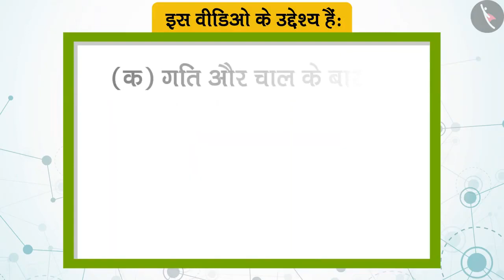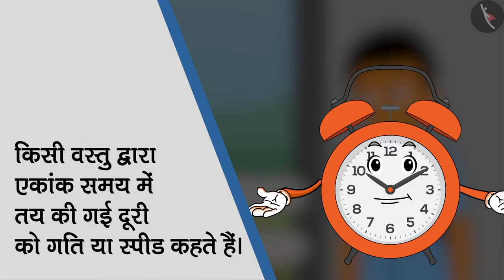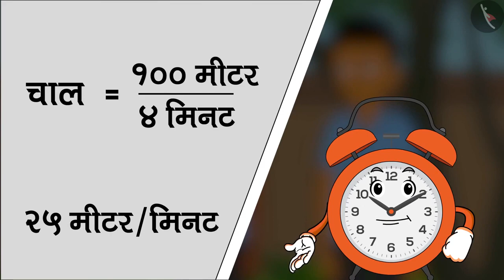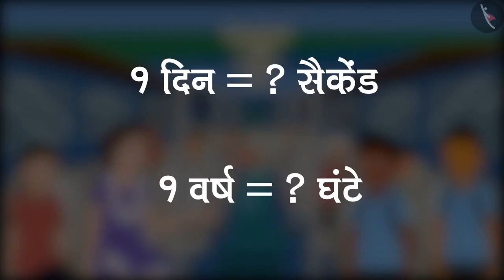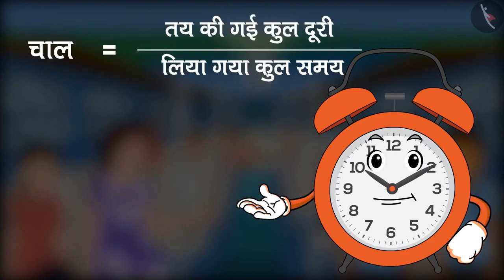Class 7th Science Chapter 13 in hindi medium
class 7th science chapter 1 hindi medium,
7th class science 7th chapter